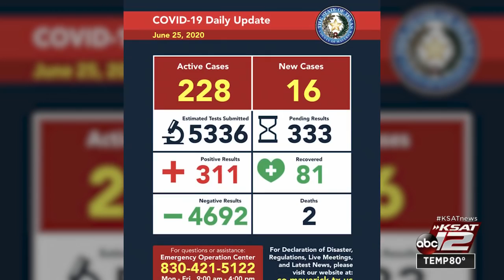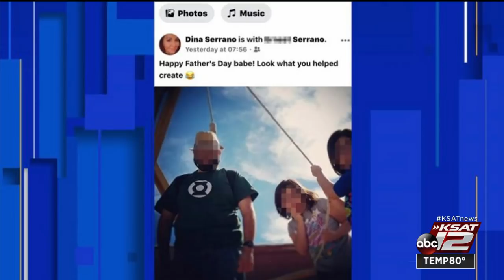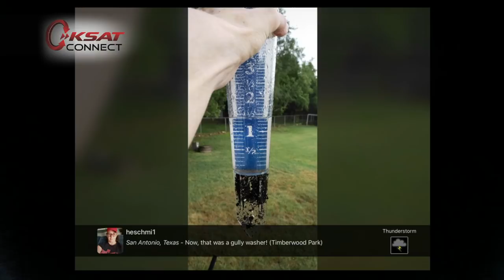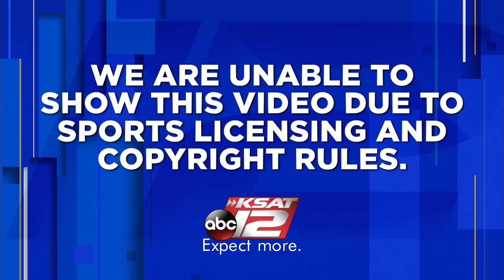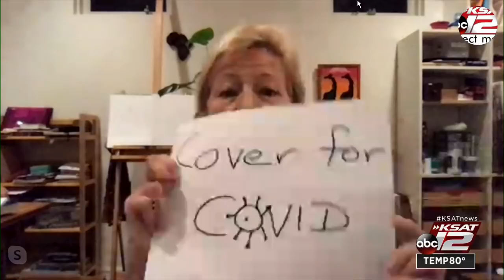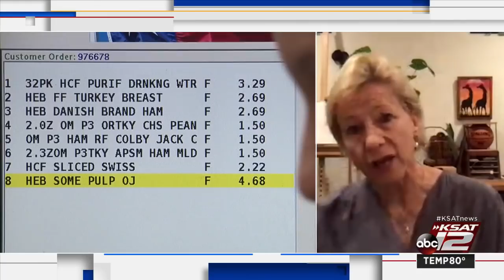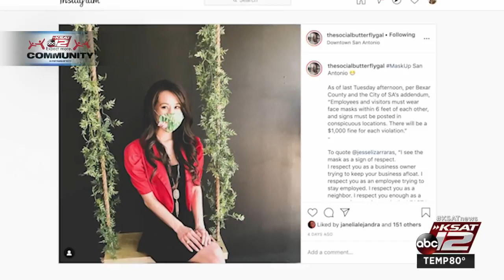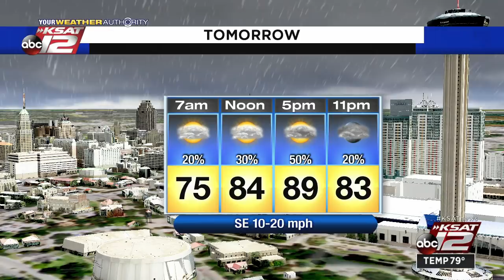KSAT 12 News Nightbeat : Jun 25, 2020